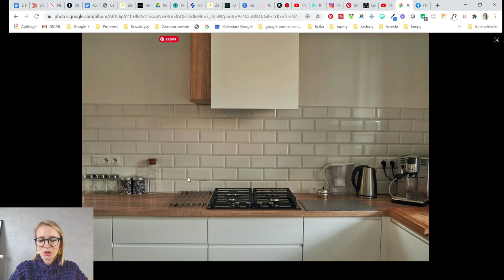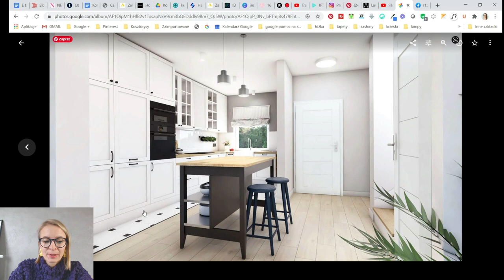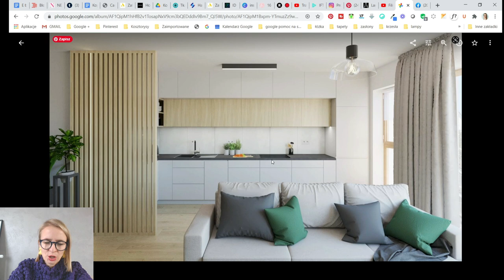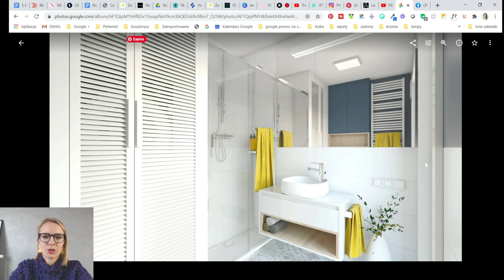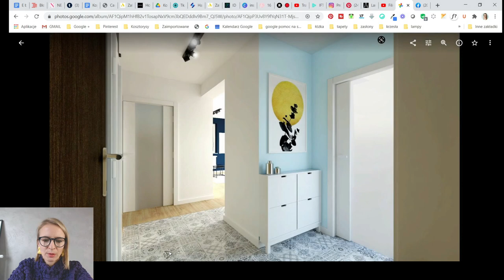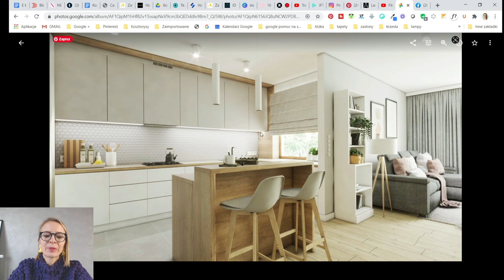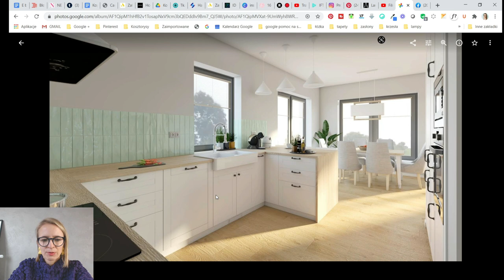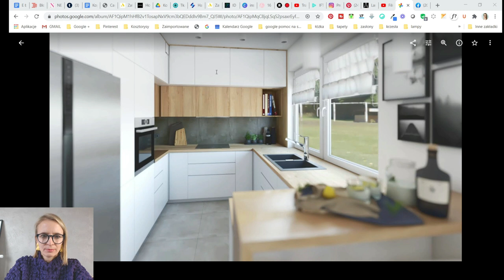Jak urządzić wnętrze w stylu skandynawskim -12 przykładów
Kurs na wnętrze odc. #80 Wnętrza w stylu skandynawskim
Plan, Projekt, Kosztorys, Ekipa remontowa, Zamówienia, Nadzór